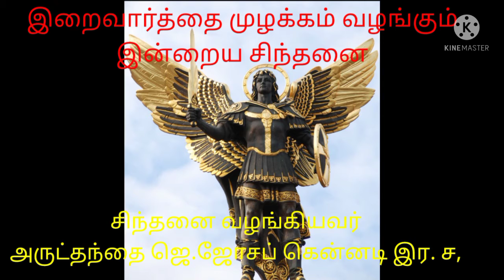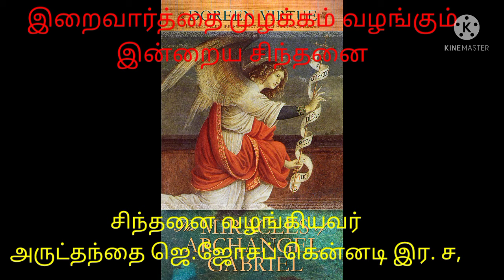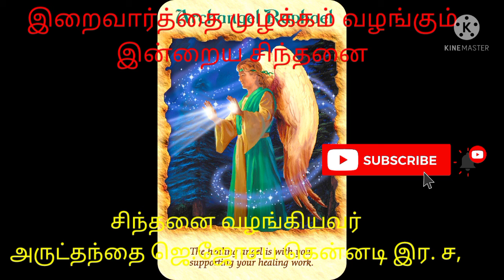Intraiya Sinthanai 29092021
கடவுளுக்கு ஆணையர்?
ஆண்டவரே எனது வலிமை
ஆண்டவரே சுகம் தருகின்றார்.